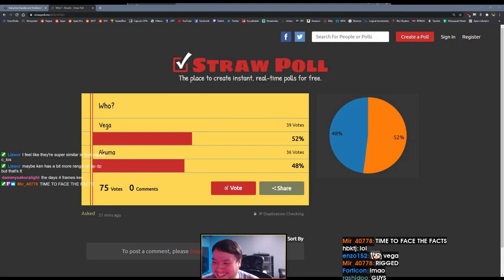Daily FGC: Street Fighter V Plays: BEST VEGA IN THE WORLD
CLICK ME

 - every morning at 5AM-8AM PST, posts new timestamped highlights of previous day:
 - attributes/reports

Timestamps:

[00:00] Street Fighter V Highlight #1: "SLAYNMAN IS SLAYN" streamed by incendiumgaming clipped by gloomshot v2.2
[00:32] Street Fighter V Highlight #2:  streamed by vesperarcade clipped by gloomshot v2.2
[01:06] Street Fighter V Highlight #3:  streamed by misspatriciaa clipped by gloomshot v2.2
[01:35] Street Fighter V Highlight #4:  streamed by saltmineleague clipped by gloomshot v2.2
[02:01] Street Fighter V Highlight #5: "como soy yom? xd" streamed by goukyo clipped by goukyo
[02:31] Street Fighter V Highlight #6: "Tokido na live?" streamed by punhodragaoesports clipped by morfininha
[02:46] Street Fighter V Highlight #7: "BEST VEGA IN THE WORLD" streamed by punkdagod clipped by yuukiburry
[03:15] Street Fighter V Highlight #8:  streamed by punkdagod clipped by gloomshot v2.2
[03:47] Street Fighter V Highlight #9: "Ibuki 1" streamed by incendiumgaming clipped by incendiumgaming
[04:12] Street Fighter V Highlight #10: "" streamed by daigothebeastv clipped by shunsss
[04:38] Street Fighter V Highlight #11:  streamed by punkdagod clipped by yapolong
[05:05] Street Fighter V Highlight #12: "Close" streamed by daigothebeastv clipped by vanyktv
[05:26] Street Fighter V Highlight #13:  streamed by vesperarcade clipped by gloomshot v2.2
[06:00] Street Fighter V Highlight #14:  streamed by punkdagod clipped by gloomshot v2.2
[06:32] Street Fighter V Highlight #15:  streamed by incendiumgaming clipped by gloomshot v2.2
[07:02] Street Fighter V Highlight #16:  streamed by sheldontwitching clipped by gloomshot v2.2
[07:28] Street Fighter V Highlight #17: "C5G Storm Surge #1  TOP 8 $150 Pot!!" streamed by demon_hado clipped by monopr
[07:53] Street Fighter V Highlight #18: "AAAAAAAAAAHHHHHHHHHHHH" streamed by incendiumgaming clipped by gloomshot v2.2
[08:20] Street Fighter V Highlight #19:  streamed by xnightmareeffect clipped by gloomshot v2.2
[08:54] Street Fighter V Highlight #20:  streamed by demon_hado clipped by hermes_venatori
[09:54] Street Fighter V Highlight #21: "Imaginez." streamed by essx_the_sinner clipped by touki653
[10:29] Street Fighter V Highlight #22: "Salalaiko " streamed by punhodragaoesports clipped by horuspaulin
[10:44] Street Fighter V Highlight #23:  streamed by punkdagod clipped by mikeyd_luffy
[11:03] Street Fighter V Highlight #24: "booki" streamed by daigothebeastv clipped by sirgoats

=== CLIP SUBMISSION ===

=== ABOUT GLOOMSHOT: STREET FIGHTER V AND THIS CHANNEL ===

Hi, I'm Joseph and this is Gloomshot: Street Fighter V, a highly advanced curation bot that compiles the best moments of the best Street Fighter V streams.

Every day, Gloomshot: Street Fighter V automatically:
- And puts together these highlight videos into short playlists for max Street Fighter V viewing entertainment!

This process is done automatically, but I make updates to Gloomshot's curation algorithm every day. Help me improve it by commenting about what clips you liked / didn't like.

NOTE: If you are a Street Fighter V content creator and don't want your videos to be promoted on Gloomshot, just send me a message (email (joseph[at]gloomshot[dot]com) is preferred) and I'll edit the algorithm to blacklist your stream.

Content creators are the lifeblood of the Street Fighter V community, so if this video introduced you to a streamer you like, make sure to support them by viewing their channel and SUBSCRIBING so you can see the action live at the source.